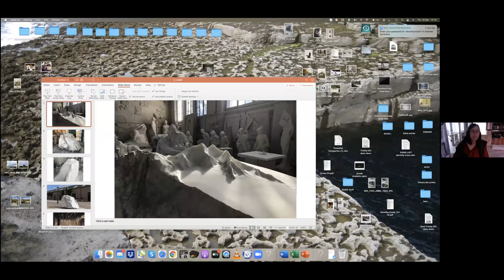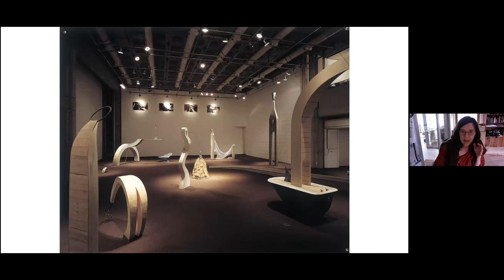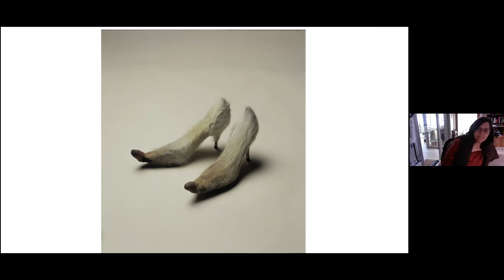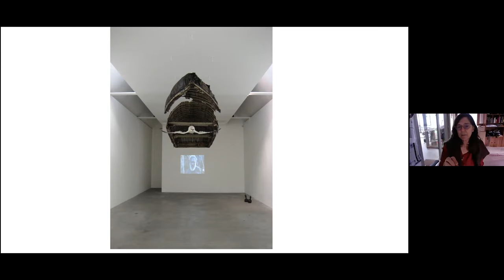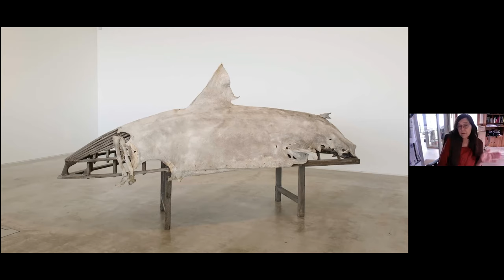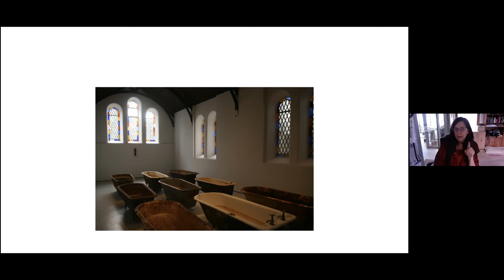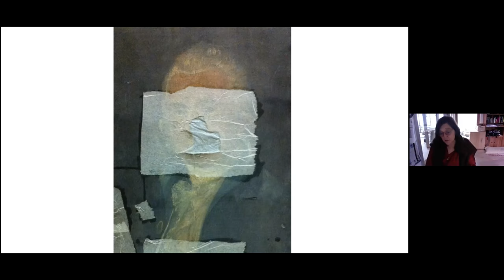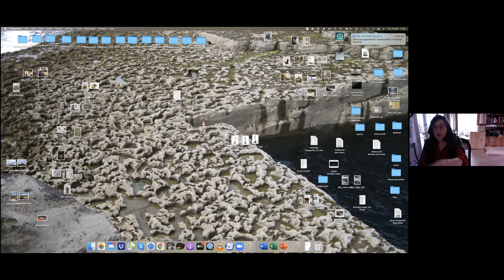Dorothy Cross LSAD March 2021